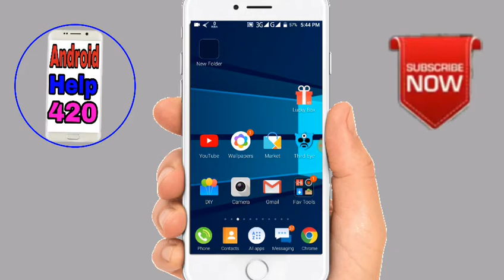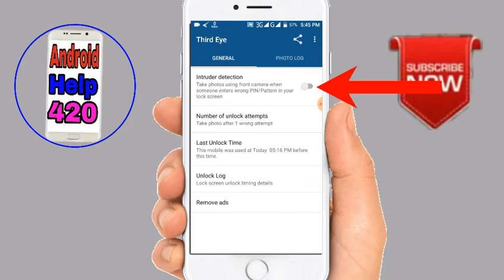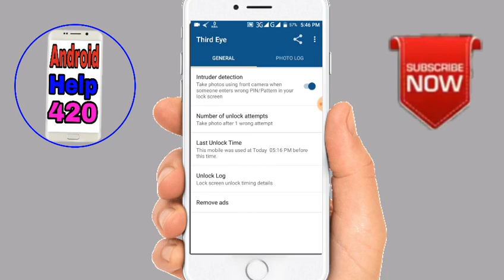আপনার ফোনের সামনের ক‍্যামেরার গোপন একটি গোপন ট্রিক্স দেখে নিন | Camera Secret Setting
This video I will show the best camera secret setting in your Android phone
It is the best secret setting in android phone

আপনার ফোনটি আপনার অজান্তেই যদি কেউ হাত দিয়ে থাকে তাহলে আপনার ফোনটি তার একটি ছবি তুলে নেবে এবং সে জানতে ও পারবেন না

front camera magic,android help 420,android phone secret setting,camera secret setting in bangla,